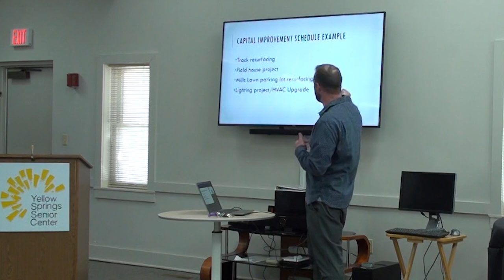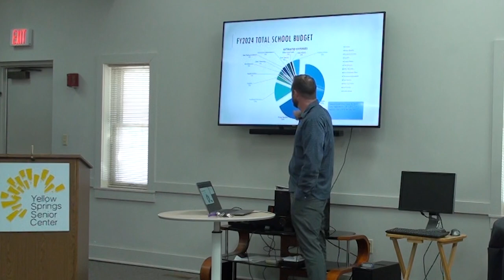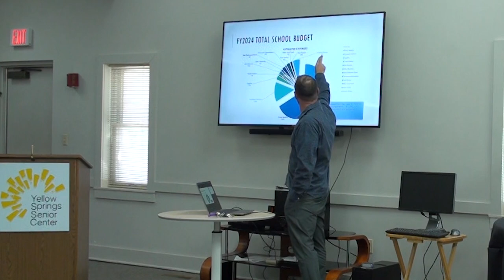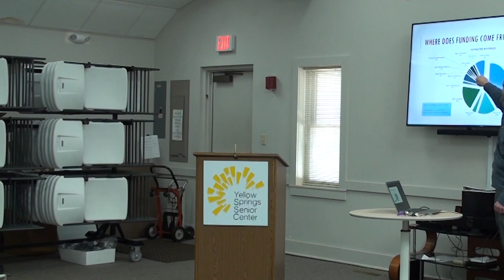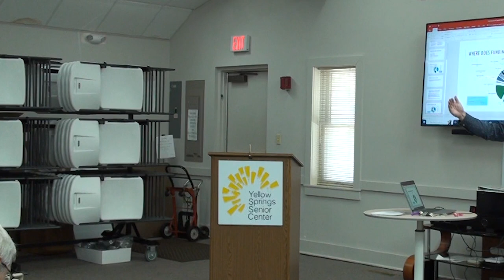TALKS WITH THE TREASURER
Understanding the Difference Between Capital Improvements vs. Maintenance